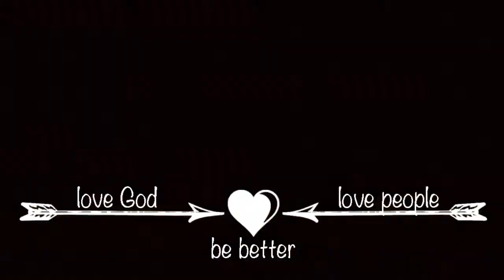3F FamilyFunFriday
vlog#146
We are thankful for each one of you. Spread the word!